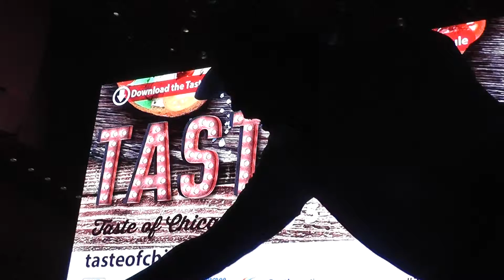billy a good man